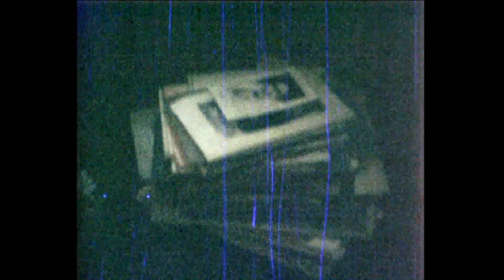TICHY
by Stefan Bohnenberger, 1993